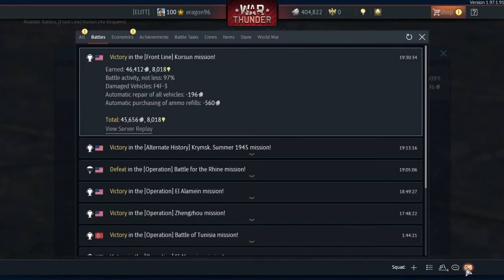Wildcat gameplay (tryhard)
I have been bored so I try a little hard way how to play. Enjoy :) Used music which I actually listened.

Used music: RAMMSTEIN album 2019